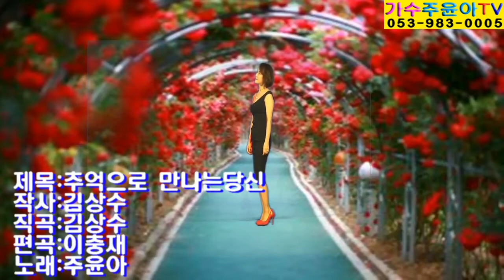가수 주윤아, 추억으로 만나는 당신, 크로마키 뮤직영상